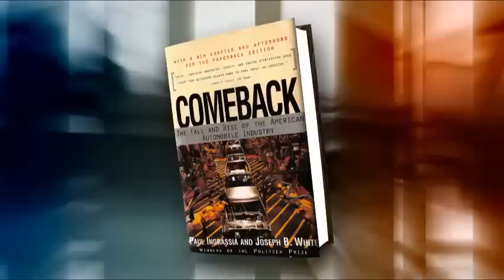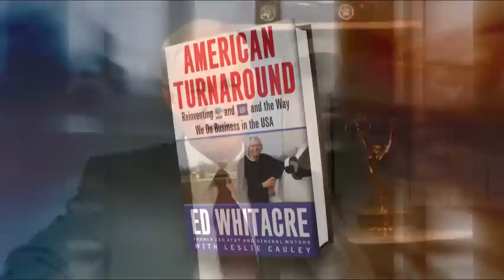Ed Whitacre's "American Turnaround" - Autoline This Week 1707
Cajoled out of retirement by President Obama in 2009 to steer the troubled car maker General Motors, Ed Whitacre became its CEO during the company's most turbulent times. After a career spent in Telecom, the native Texan looked to resurrect this American institution with the same experience that took him to the top of AT&T. And guess what? It worked! Join John McElroy along with the New York Times' Bill Vlasic and Joe White from the Wall Street Journal as they talk to Ed Whitacre about his book, "American Turnaround," this week on Autoline.